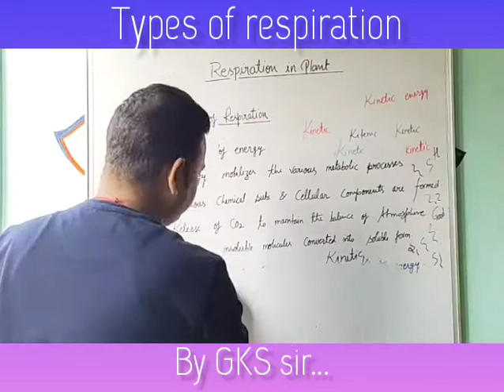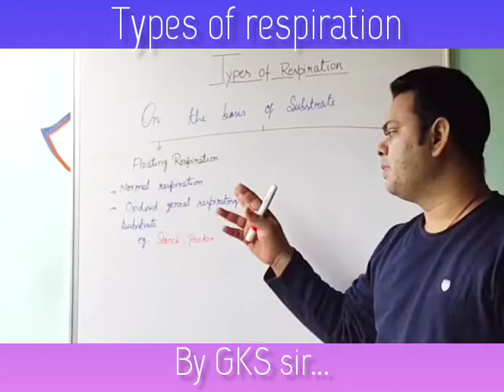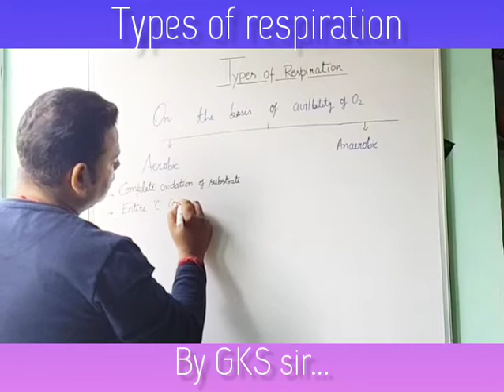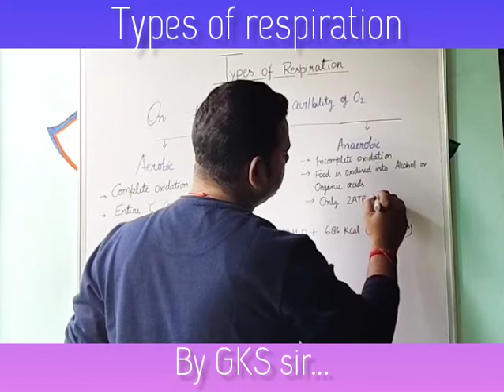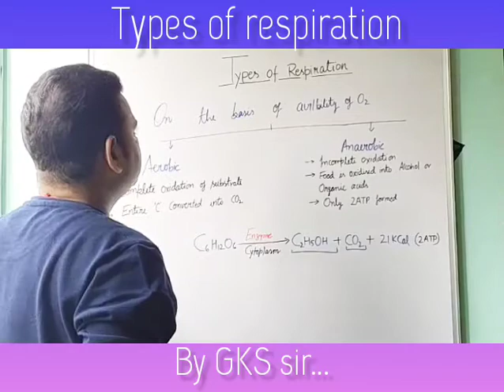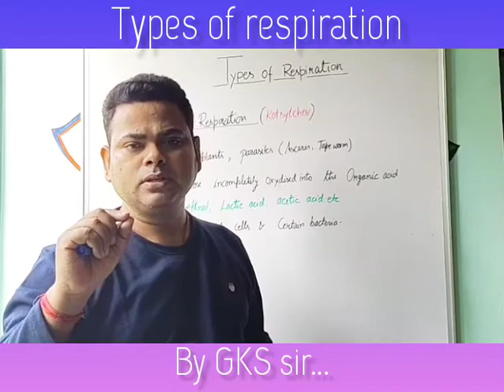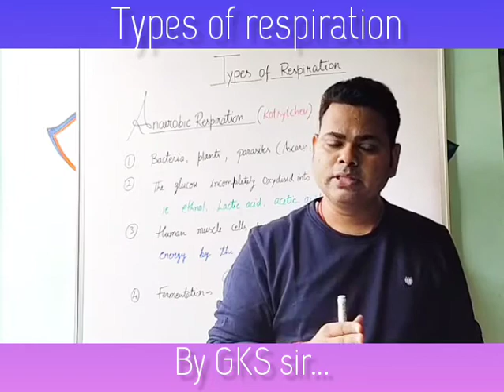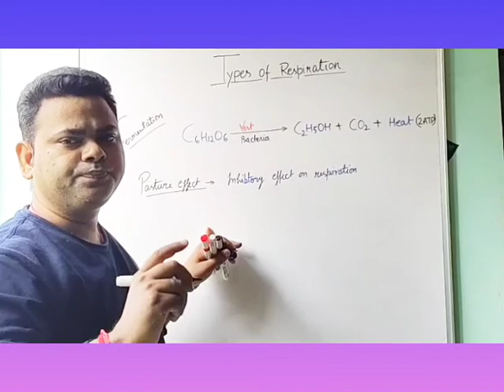STD-11Th BIOLOGY (RESPIRATION IN PLANT.) lecture👉2